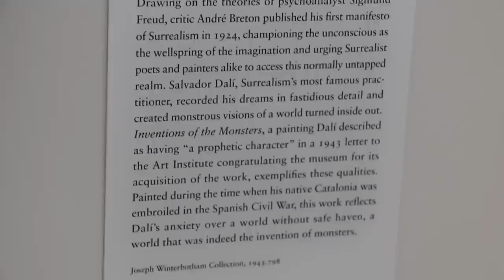This Giraffe is on Fire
Inventions of the Monsters - Salvador Dali

I like art... especially interesting art.  I used to look at Dali's in books for extended periods of time.  I had no idea he painted flaming giraffes.  Dali just got a lot more interesting in my book.